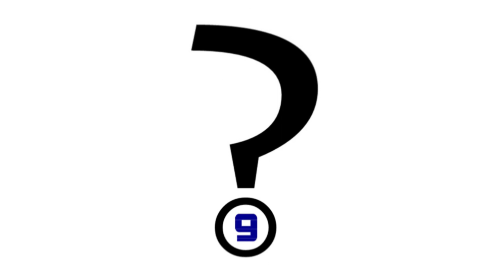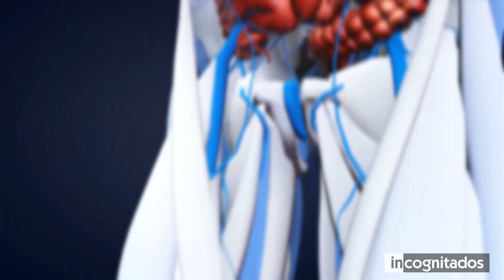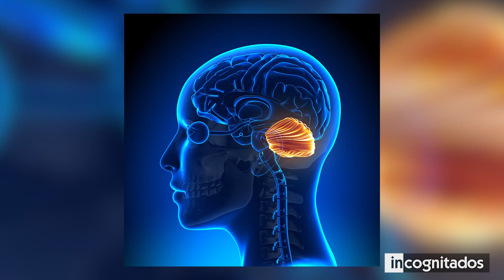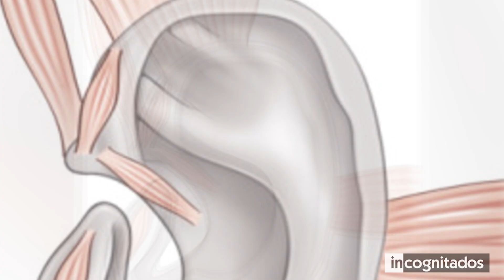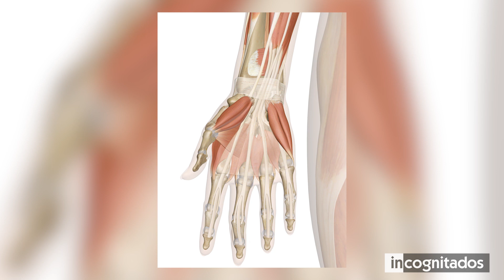9 Cosas que la mayoría de las personas no pueden hacer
La raza humana, es una especie que cuenta con muchas habilidades distintas. La gran mayoría de las mismas, involucra destrezas físicas propias del cuerpo de las personas. Varias de estas habilidades, son utilizadas por gran parte de la población sin ningún problema. Sin embargo, existen algunos trucos físicos que son imposibles para muchos.
En este top, te mostraré 9 cosas que la mayoría de las personas no pueden hacer, para que veas la gran dificultad de las mencionadas habilidades físicas, y para que te des cuenta de que el cuerpo humano está programado para realizar determinadas tareas.

◥ INCOGNITADOS ◣

9 LEVANTAR UNA CEJA
8 LAMER EL CODO
7 TOCAR LA NARIZ CON LA LENGUA
6 METER EL PUÑO EN LA BOCA
5 ESTORNUDAR CON LOS OJOS ABIERTOS
4 HACERSE COSQUILLAS A UNO MISMO
3 MOVER LAS OREJAS
2 SALUDO DE SPOCK
1 TRUCOS CON LA LENGUA